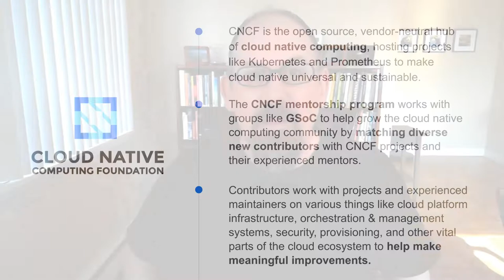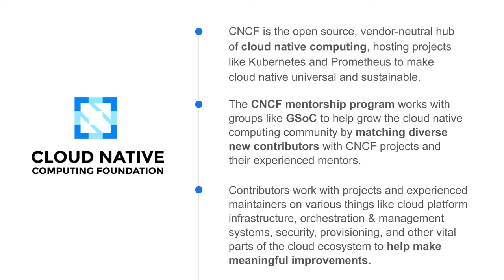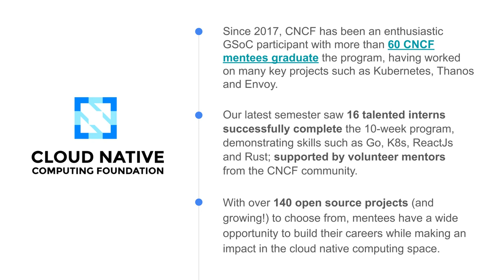GSoC: CNCF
In this video, meet the CNCF organization!